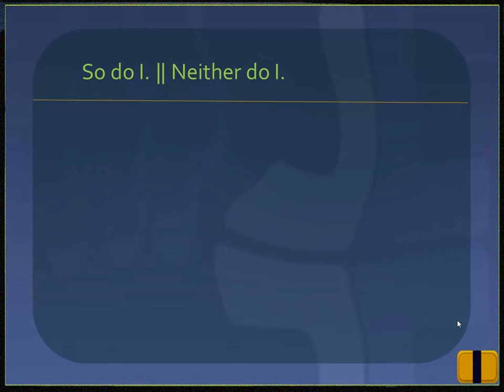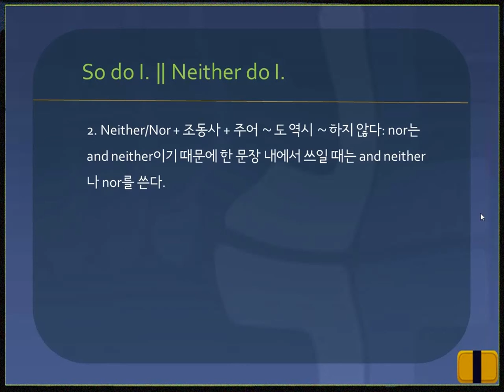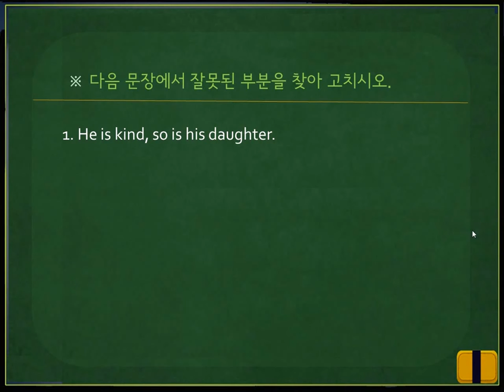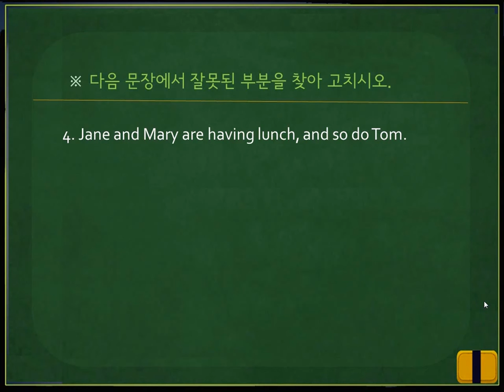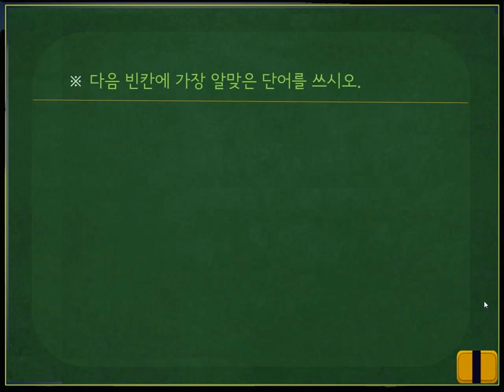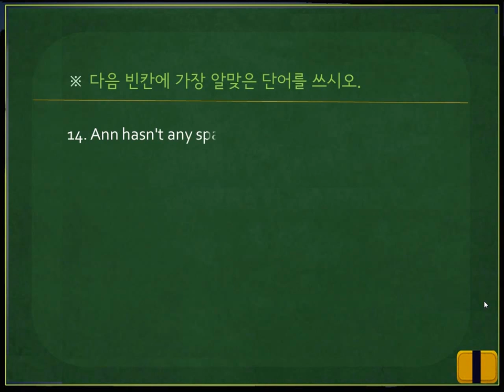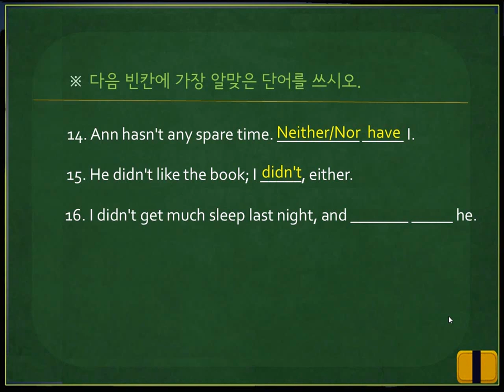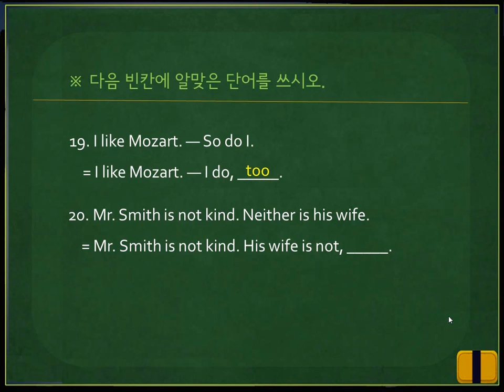[영문법 360] 299. So do I.∥Neither do I.